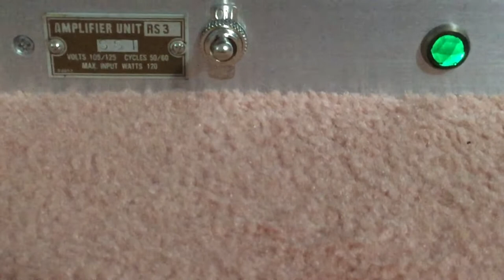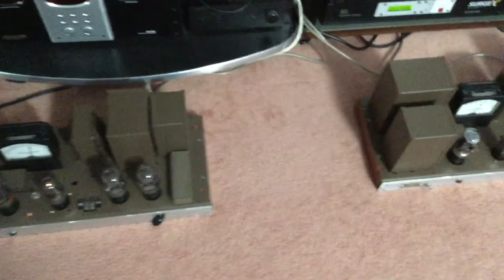1920s amp modded by Tuan Nguyen